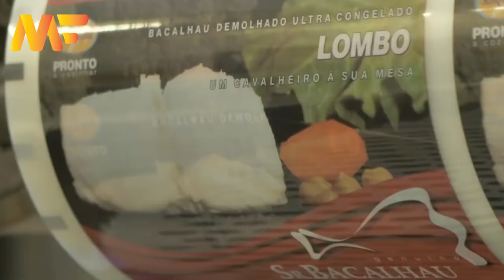How To Made Salted Cod Fish | Amazing Codfish Fishing And Cutting | Modern Farm:➤#51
Amazing Codfish Fishing And Cutting. How To Made Salted CodFish.